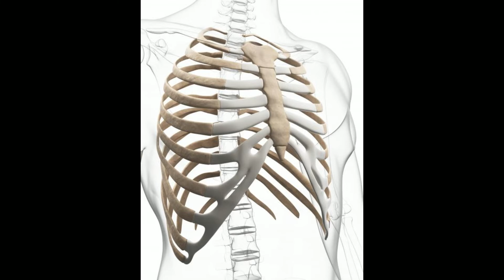What Are the Most Common Causes of Damage to the Xiphoid Process